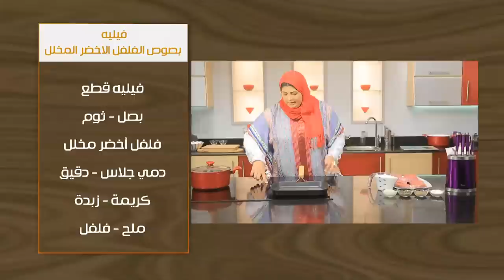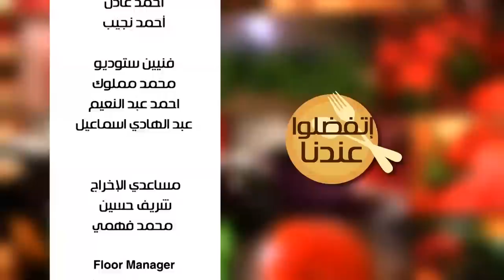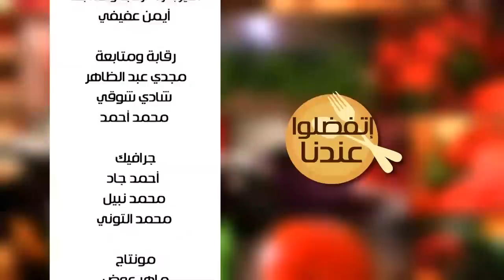فيلية بصوص الفلفل الاخضر المخلل - ارز بالخضار | أتفضلوا عندنا حلقة كاملة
طريقة عمل فيلية بصوص الفلفل الاخضر المخلل - ارز بالخضار مع غادة جميل في أتفضلوا عندنا
الوصفات الكاملة